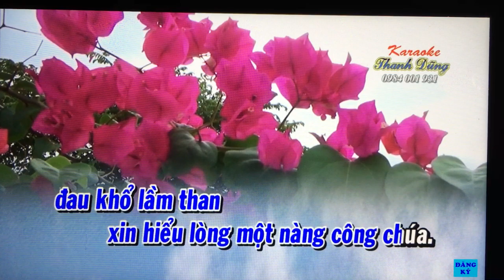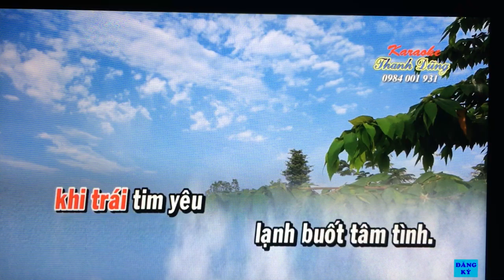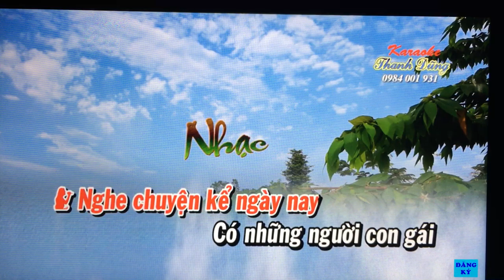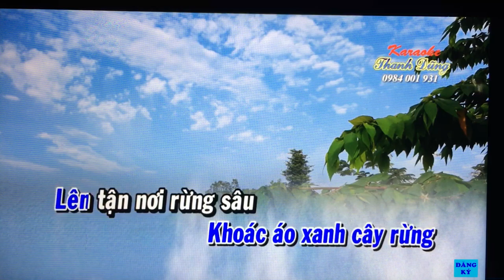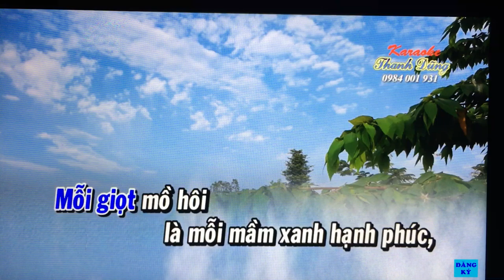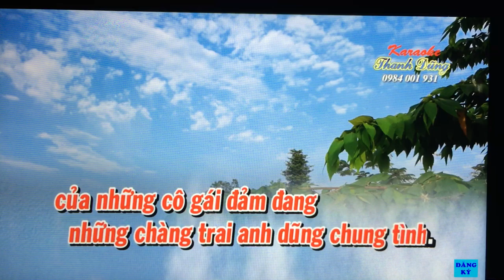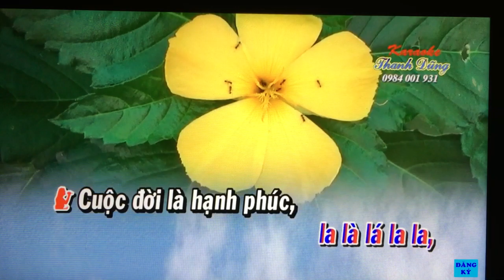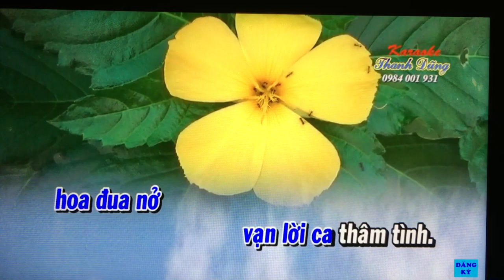VC. Moi dao. Chuyen ngay xua va ngay nay